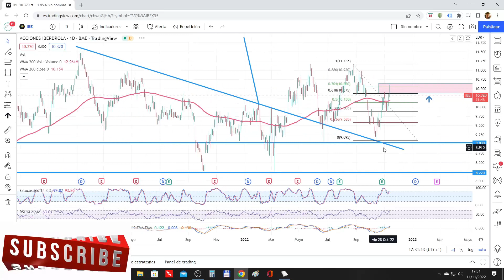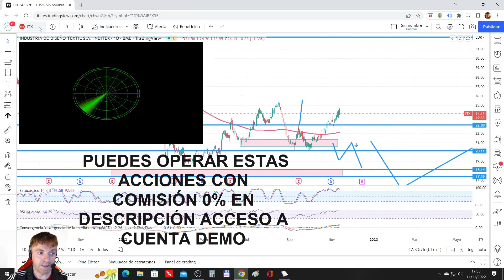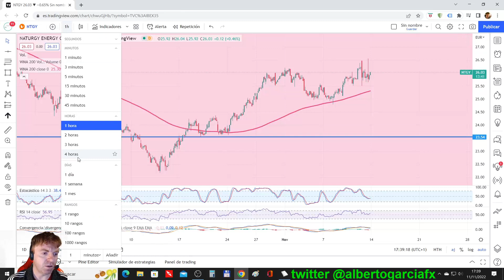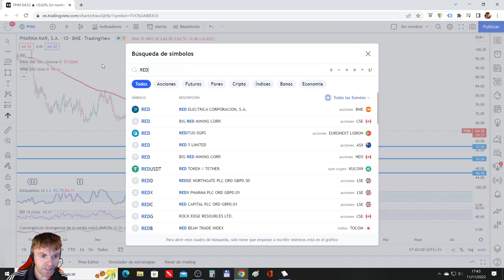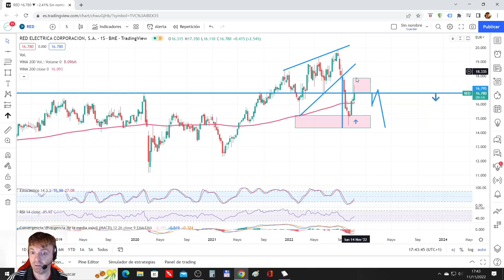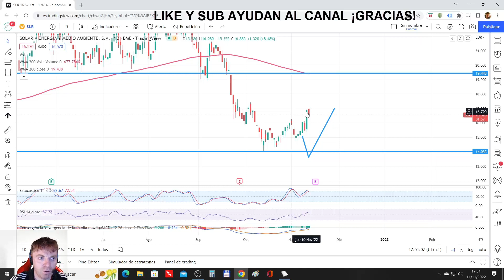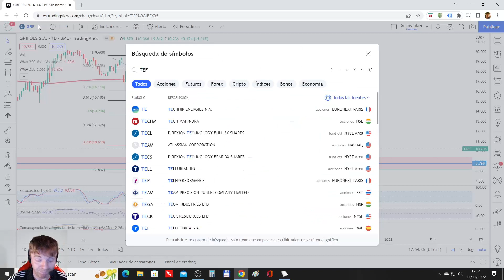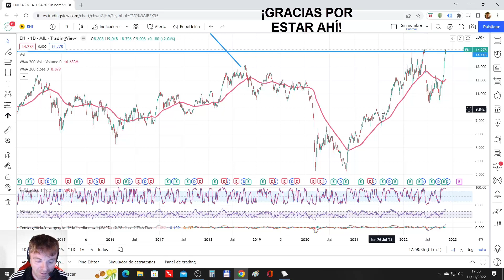2️⃣ IBEX 35 sus acciones analizadas parte 2 de 3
En el vídeo vemos las acciones del IBEX 35 ordenadas por orden alfabético.
Es la opción que mayoritariamente os parece más adecuada.
Vamos con la segunda parte (de tres).

El orden de análisis es el siguiente:

00:00 IBERDROLA, INDITEX

03:57 INDRA, MAPFRE

05:51 MELIA, MERLIN

09:42 NATURGY, PHARMA MAR

13:27 REDEIA, REPSOL

17:25 ROVI, SACYR, GAMESA

21:12 SOLARIA, TELEFONICA

Como siempre espero que el análisis de las acciones os resulte interesante.